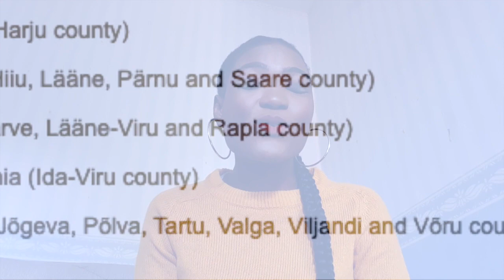Super-quick and short details about Estonia || Where is Estonia?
This video is about Estonia, (short discussion) about Estonia; geographical location, Religion in Estonia, Estonian population, language, and many more good stuffs.

You can see links for further reading:

Where is Estonia located?

How many counties does Estonia have?

Municipalities  in Estonia?